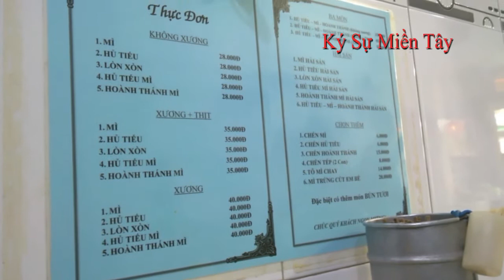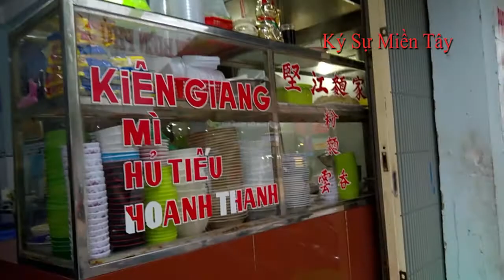Quán Mì Nổi tiếng Kiên Giang | wonton noodles Kien Giang| Ký Sự Miền Tây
Quán tọa lạc tại 173 Nguyễn Hùng Sơn, TP. Rạch Giá, Kiên Giang